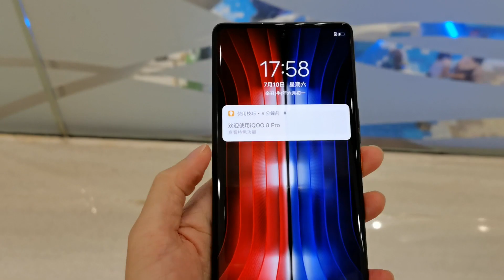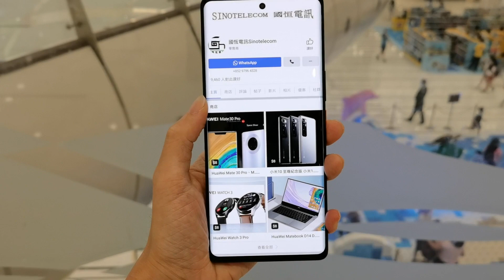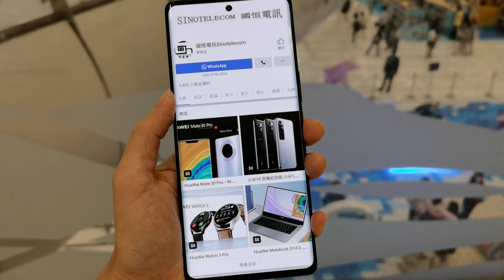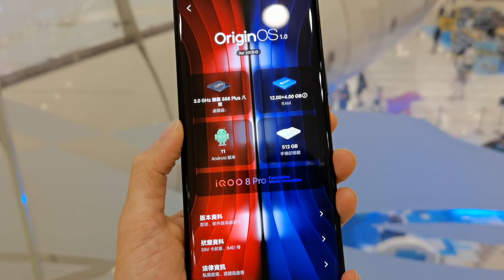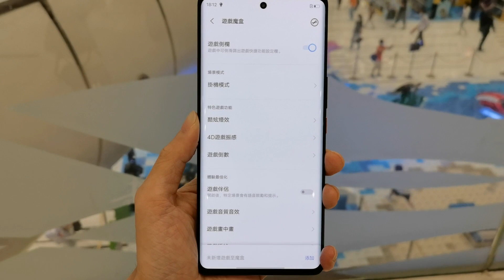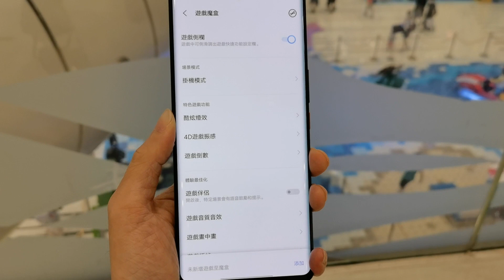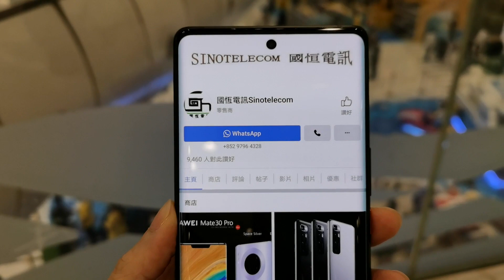【國恒電訊】▀▀ vivo iQOO 8 PRO 驍龍888+ 超聲波解鎖 微雲臺 ▀▀ 開箱介紹